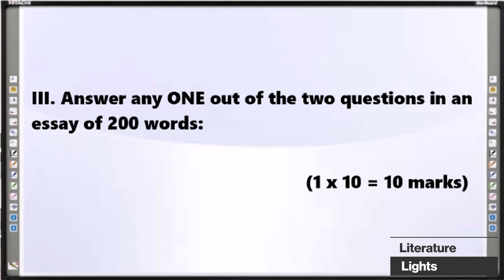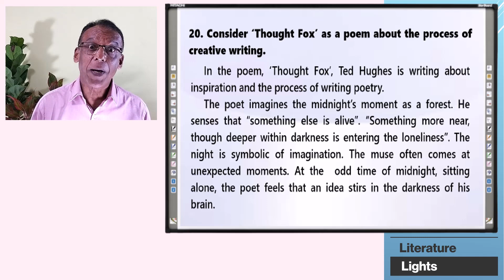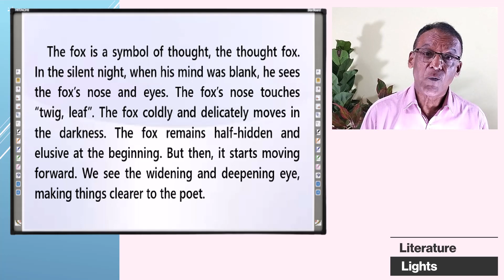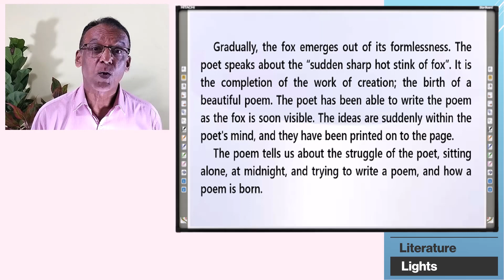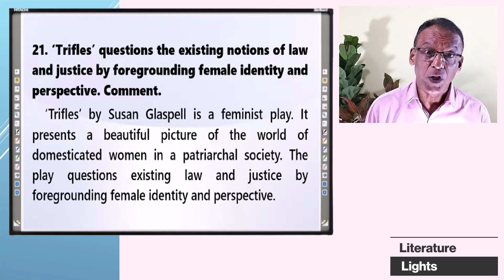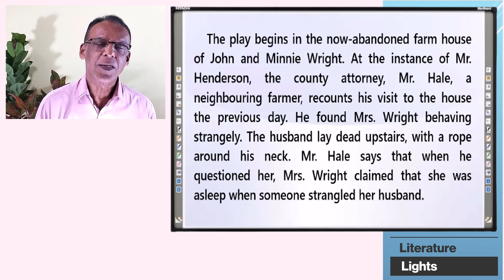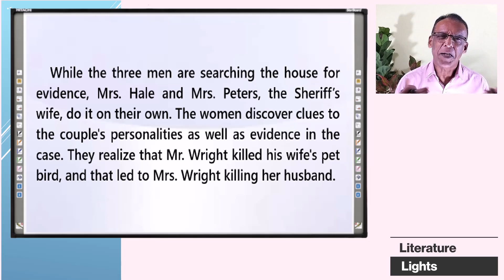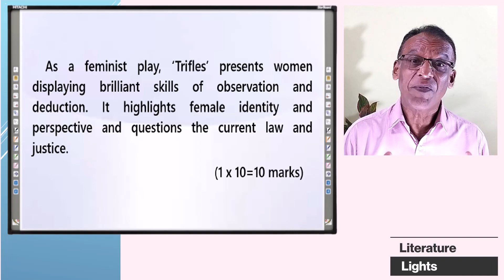LITMOSPHERE Model Question Part 3 of 3 - ESSAYS - with MALAYALAM Explanation - MURUKAN BABU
LITMOSPHERE - MODEL QUESTION PAPER - Part 3 of 3 - ESSAYS - with Malayalam Explanation